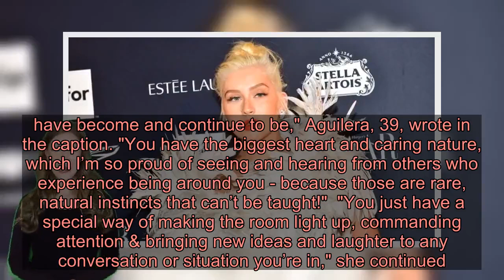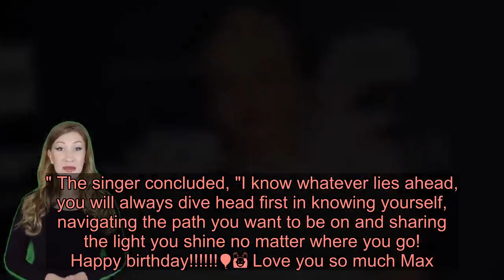Christina Aguilera wishes son a happy birthday with touching photo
"Although you may have outgrown all the parties I’ve always loved throwing you since you were younger, I’ll never grow tired of celebrating the most incredible, amazing person you are...have become and continue to be," Aguilera, 39, wrote in the caption. "You have the biggest heart and caring nature, which I’m so proud of seeing and hearing from others who experience being around you - because those are rare, natural instincts that can’t be taught!"  "You just have a special way of making the room light up, commanding attention & bringing new ideas and laughter to any conversation or situation you’re in," she continued. "I love being your mom - thanks for constantly teaching ME new things in life and things about myself through knowing you, loving you and watching you grow. I can’t wait to experience all the adventures ahead for you and what exciting things life brings your way." The singer concluded, "I know whatever lies ahead, you will always dive head first in knowing yourself, navigating the path you want to be on and sharing the light you shine no matter where you go! Happy birthday!🎈🙌 Love you so much Max... -Mom"  Aguilera shares Max with ex-husband Jordan Bratman. She also has Summer, 5, whom she shares with fiancé Matthew Rutler.